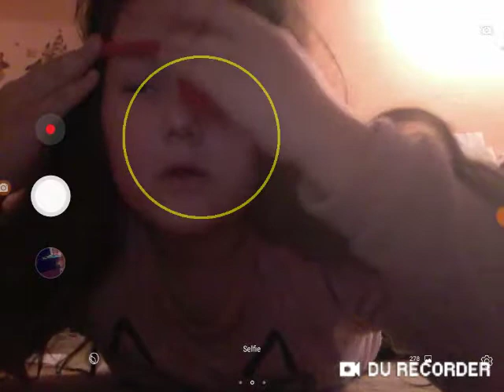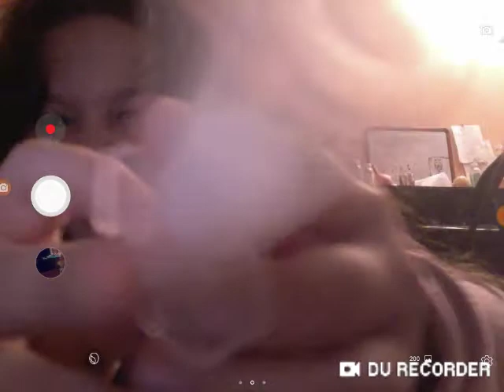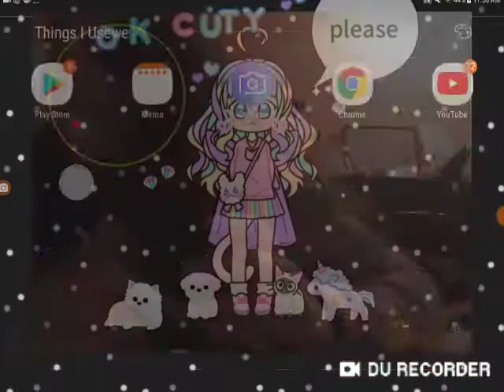Unboxing my gift from the tooth fairy!!!